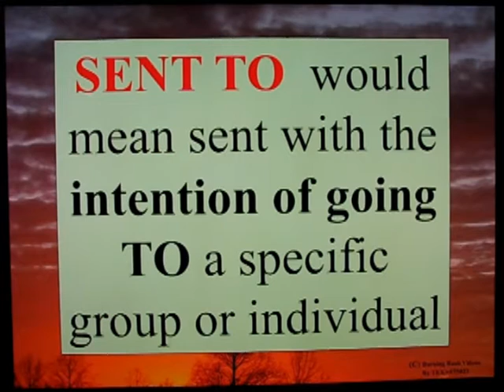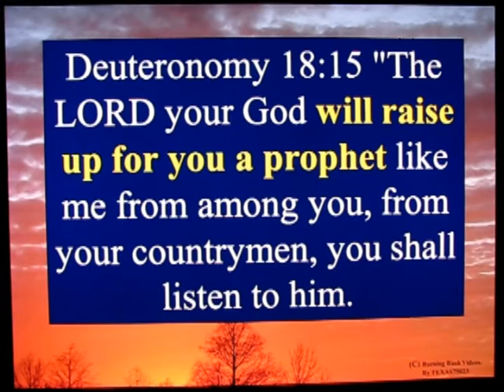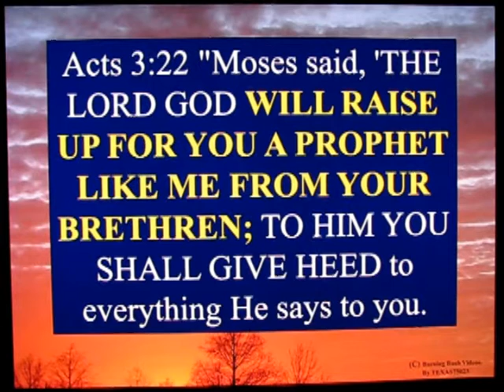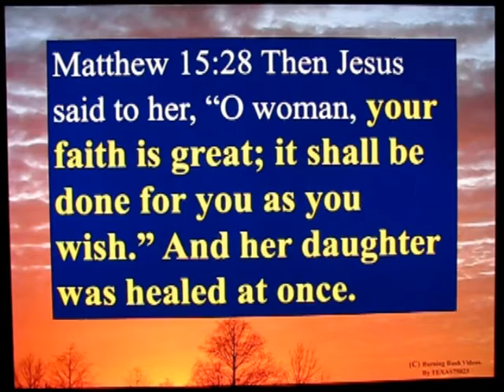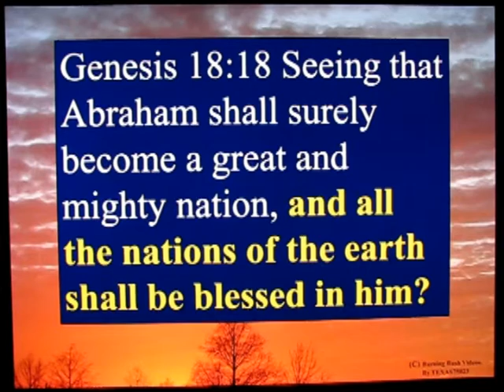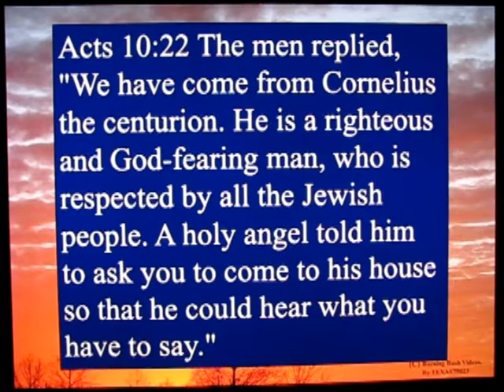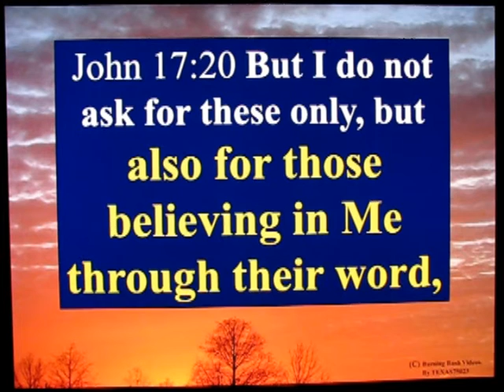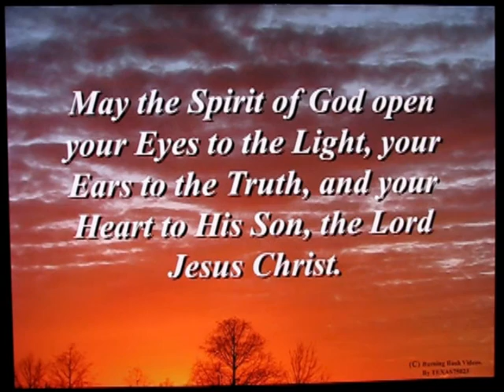Letter To a Muslim Brother - 77c - Was Jesus Sent TO Mankind?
Another Great Question from an honest heart.

Dear Jesus, please visit this Brother and touch His Heart.

In your name, Lord.